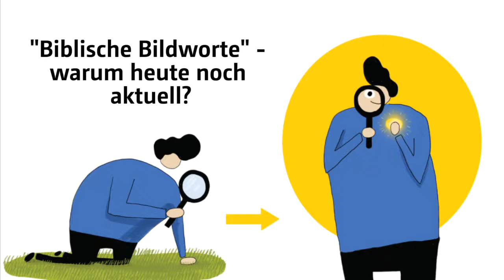Bibel heute - Europäisches Kulturerbejahr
Dass biblische Sprichwörter auch heute noch top aktuell sind, zeigt jetzt eine Ausstellung im Rahmen unseres Projekts "Herkunft hat Zukunft" in Paderborn. Über die Illustrationen haben wir mit der slowakischen Künstlerin Darina Výbohová gesprochen.